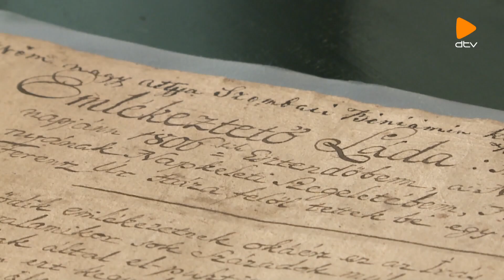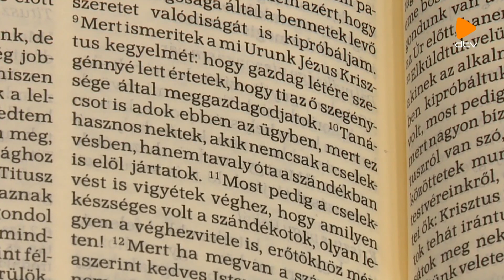Erőnk forrása (2018.12.06.)